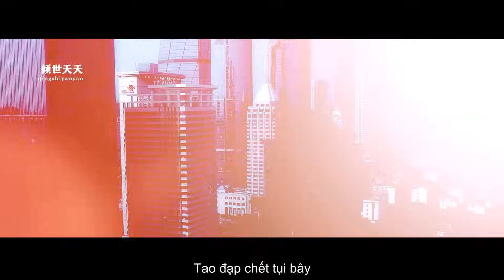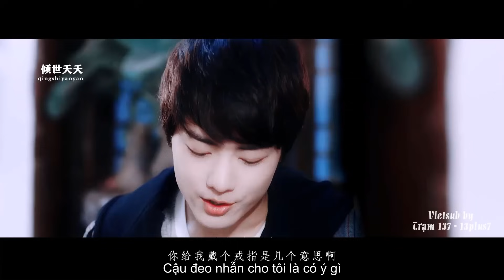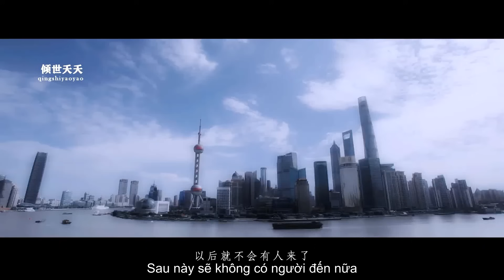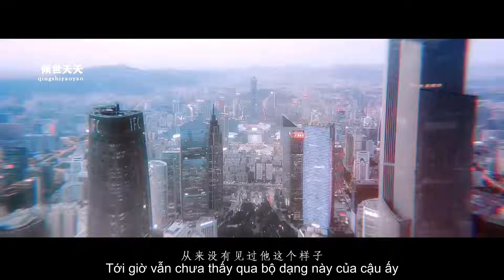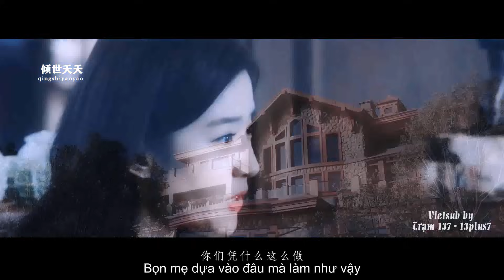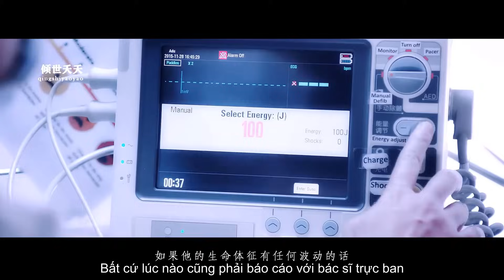[Vietsub/Engsub - FMV Đam Mỹ BL] Tình yêu tuyệt vời nhất (Vương Nhất Bác x Tiêu Chiến) (AU)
Thể loại: Đam mỹ/BL, tình cờ, xem mắt, cẩu huyết đầy trời, có ngược, HE =]]]]
Couple: Bác Quân Nhất Tiêu (Bo jun yi xiao)
Câu chuyện tình yêu của công tử nhà giàu x dân nghèo

"Cậu đặc biệt tốt, tôi rất thích cậu."

Valentine's gift.

【博君一肖|最佳爱情】相亲遇上小奶狗（泼天狗血/富二代x平民）情人节HE原声剧·上集

富家公子与平民的豪门爱情故事

“你特别好！我喜欢你！”

1. Sha La La - Song Hye Kyo
2. A Mermaid Who Loved A Shark - Jo Kwan Woo
3. Hello, goodbye - Hyolyn (SISTAR)
4. Best Luck - Chen (EXO)
Editor: 倾世夭夭 - Khuynh thế yêu yêu
Vietsub bởi Trạm 137 - 13plus7
Bản dịch và re-up có sự cho phép của editor.
Vui lòng không đem bản dịch đi nơi khác.